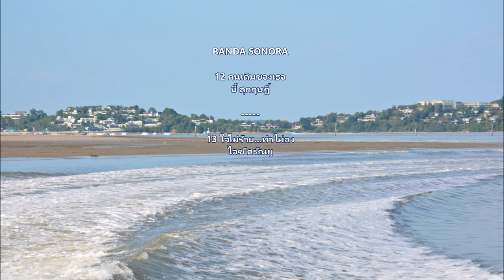Thailand, BAMBOO ISLAND BEACH - Krabi [HD]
Bamboo Island Beach.
Bamboo Island - Phi Phi Islands - Krabi - Thailand